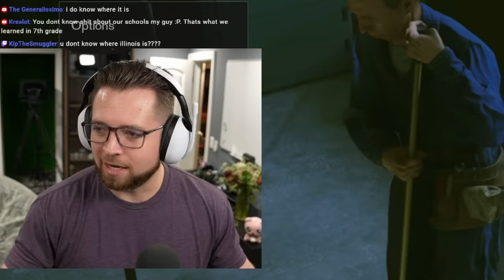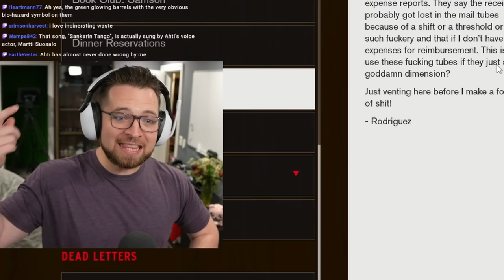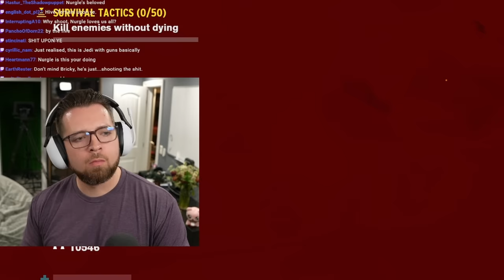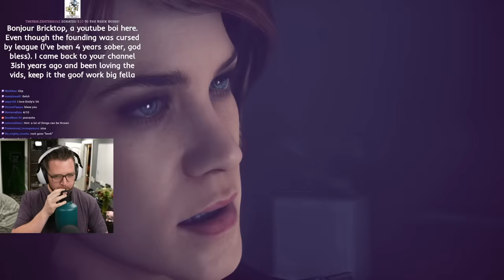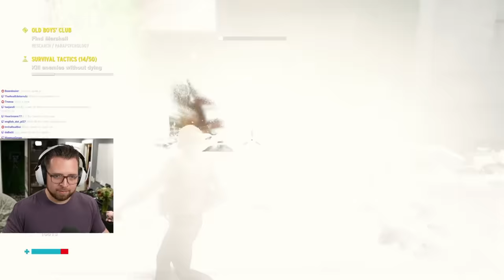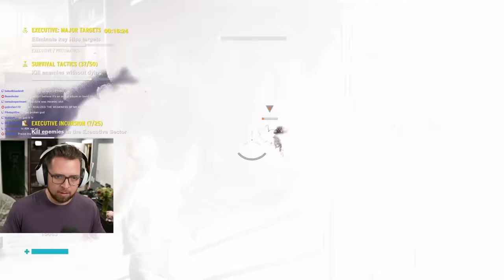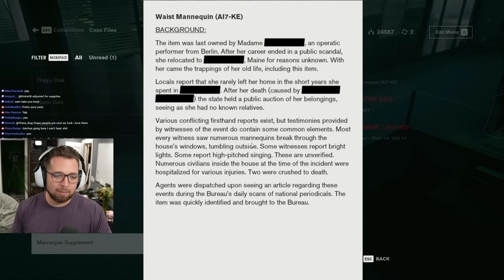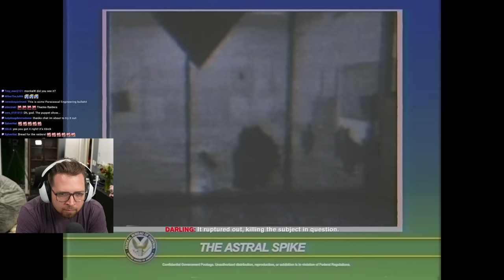BRICKY IS TAKING SO MUCH CONTROL